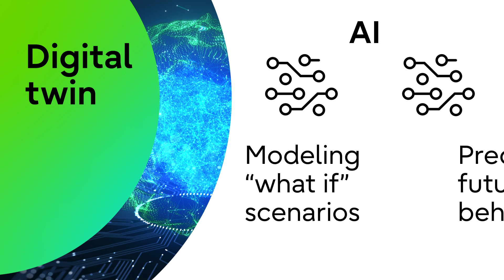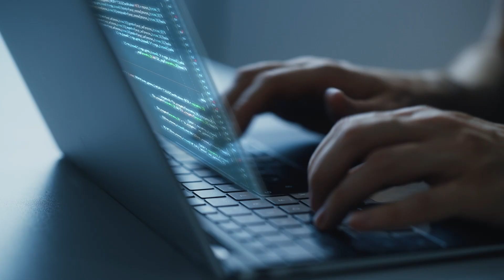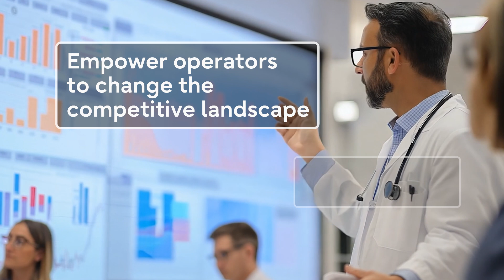How AI is transforming networks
There’s continual buzz around AI in communications networking, but how are network operators benefiting from it? This “flyover view” summarizes some of the most significant impacts AI is having on the network—including digital twins, performance and fault management, predictive network analytics, operational automation, knowledge management, and more.